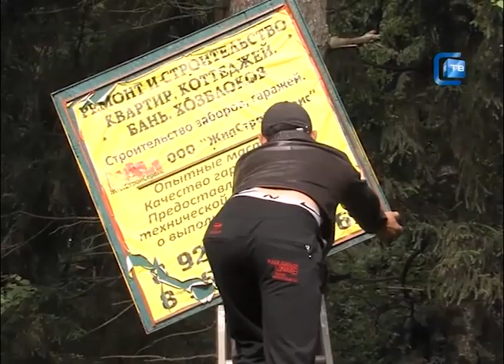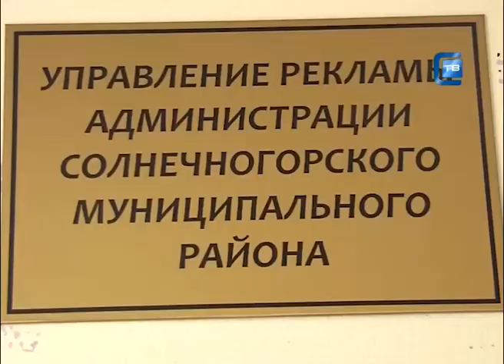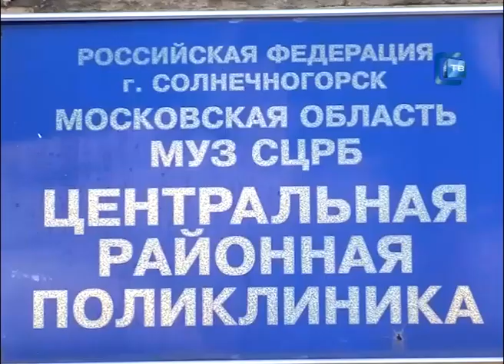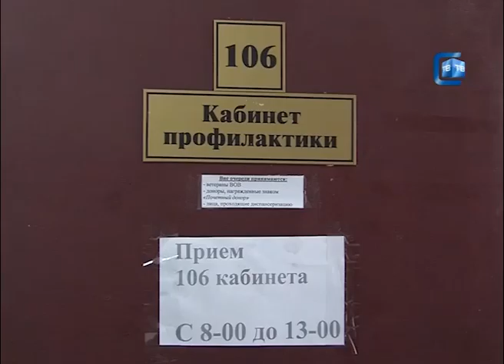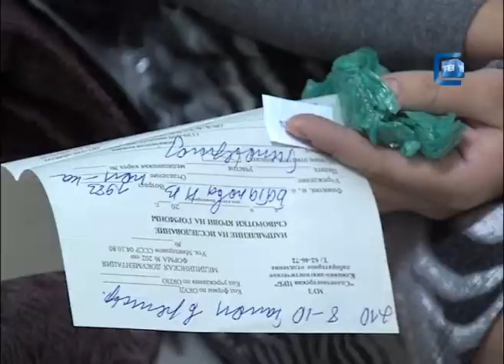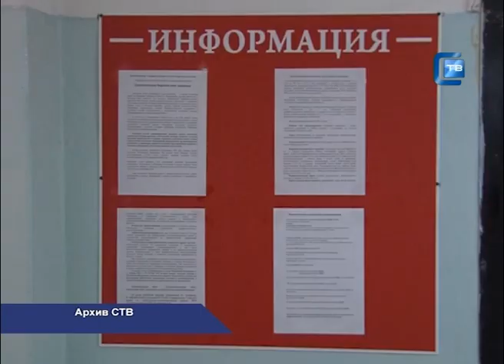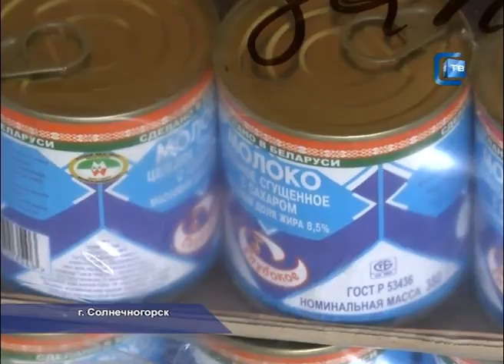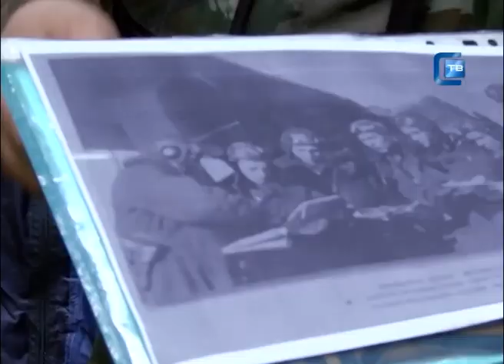30.06.2014. Наше время